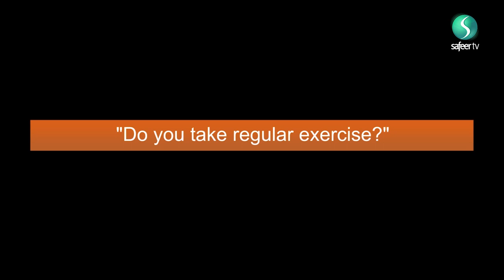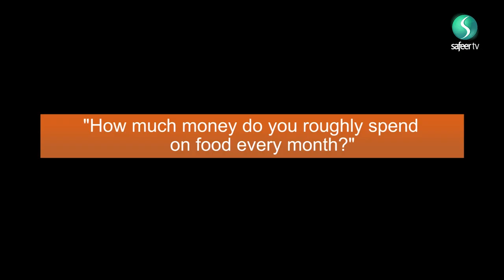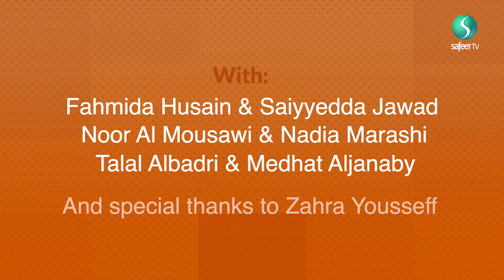6 Questions | Food and Health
This episode is all about food, health and lifestyle. Sit back and enjoy our hilarious and relatable show this holy month of Ramadhan.